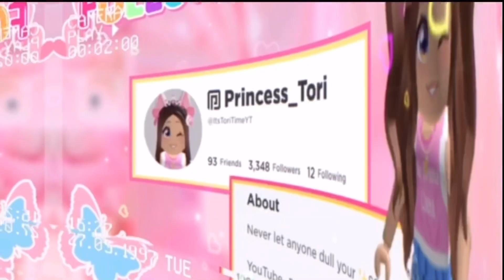Pet Simulator X Players Are So Kind! (Roblox)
୨ • ୨୧ • ୧

꧁𝙑𝙞𝙙𝙚𝙤 𝙏𝙞𝙩𝙡𝙚꧂
➪ Pet Sim X Players Are So Kind! (Roblox)

꧁Credit꧂
➪ N/A

My Intro & Outro was made by Glossy Cherry 🍒 .

୨ • ୨୧ • ୧

୨ • ୨୧ • ୧

⋆·˚ ༘ *𝐅𝐀𝐐 ⋆·˚ ༘ *
➜ 𝐄𝐝𝐢𝐭𝐢𝐧𝐠 𝐬𝐨𝐟𝐭𝐰𝐚𝐫𝐞: 𝐊𝐢𝐧𝐞𝐦𝐚𝐬𝐭𝐞𝐫 𝐏𝐫𝐨/CapCut ꒰🌸꒱
➜ 𝐒𝐜𝐫𝐞𝐞𝐧 𝐑𝐞𝐜𝐨𝐫𝐝𝐞𝐫: 𝐆𝐞𝐧𝐞𝐫𝐢𝐜 𝐀𝐩𝐩𝐥𝐞 𝐨𝐧𝐞 ꒰🍃꒱
➜ 𝐂𝐚𝐧 𝐲𝐨𝐮 𝐟𝐫𝐢𝐞𝐧𝐝 𝐦𝐞?: 𝐔𝐧𝐟𝐨𝐫𝐭𝐮𝐧𝐚𝐭𝐞𝐥𝐲 𝐈 𝐜𝐚𝐧’𝐭 𝐚𝐬 𝐢𝐭 𝐰𝐨𝐮𝐥𝐝𝐧’𝐭 𝐛𝐞 𝐟𝐚𝐢𝐫 𝐨𝐧 𝐨𝐭𝐡𝐞𝐫𝐬. ꒰❤️꒱

୨ • ୨୧ • ୧

୨ • ୨୧ • ୧

꒰💌꒱ 𝐒𝐨𝐜𝐢𝐚𝐥𝐬
𝐑𝐨𝐛𝐥𝐨𝐱 - 𝐈𝐭𝐬𝐓𝐨𝐫𝐢𝐓𝐢𝐦𝐞𝐘𝐓

୨ • ୨୧ • ୧

༶•┈┈┈┈┈┈୨♡୧┈┈┈┈┈•༶

༶•┈┈┈┈┈┈୨♡୧┈┈┈┈┈•༶

𝐓𝐚𝐠𝐬 🏷️
Roblox storytimes
Pet Simulator X
Roblox update
Brookhaven
Bloxberg
Royale high
Princess Tori
Adopt me
Brookhaven
Trolling
Princess Tori
Updates
Roblox roleplay
Roblox new update
Adopt me mythic egg glitch
Adopt me Halloween 2021
Adopt me confirmed pets
Emoji group chat stories
Tiktok compilations